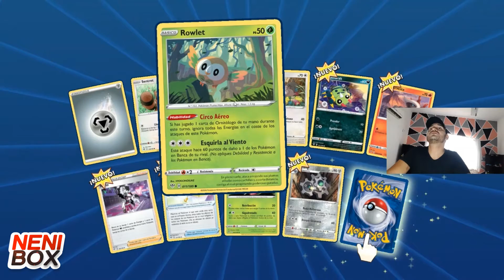ABRO SOBRES EN POKÉMON ONLINE TCG! ¡SALE MAL!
Déjame en la caja de comentarios